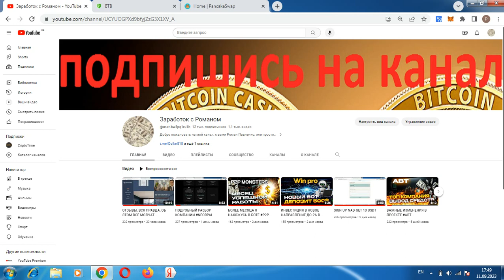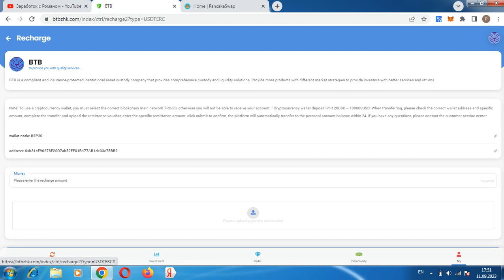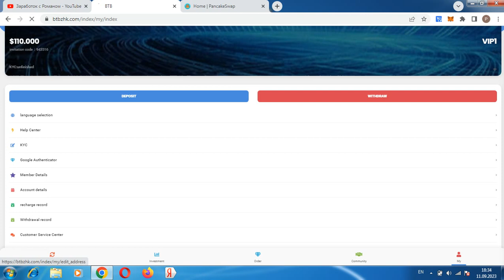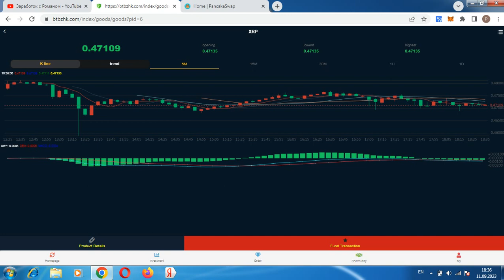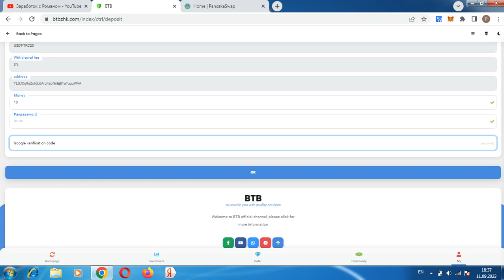ОБЗОР ПРОГРАММЫ ЗАРАБОТКА ДЕНЕГ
Всем привет, с вами Роман, ссылка для регистрации в проекте регистрация кошелька Payeer